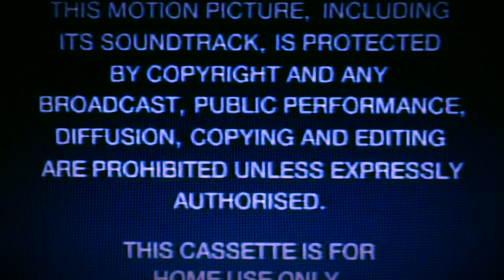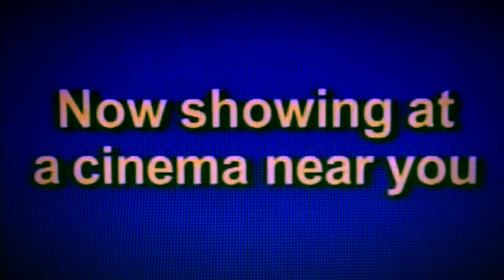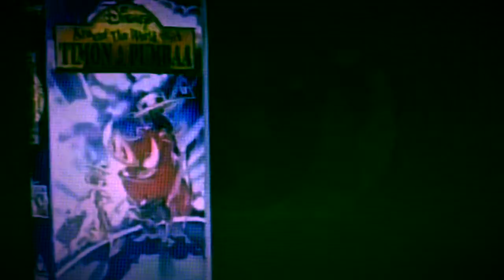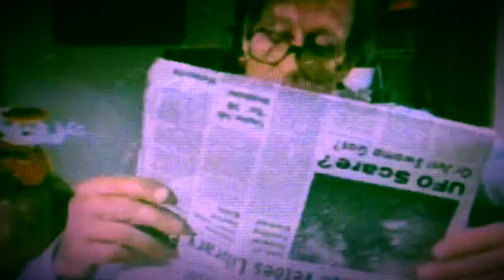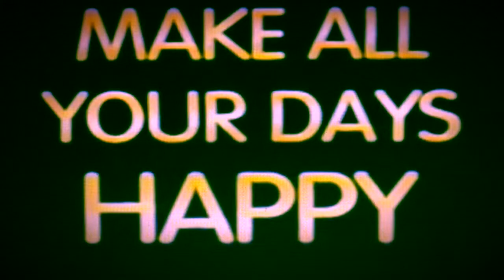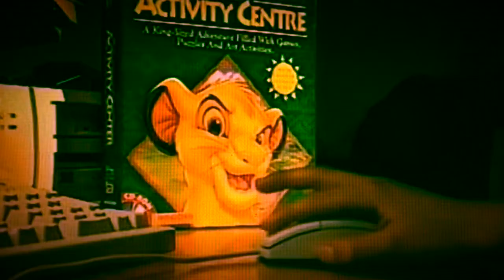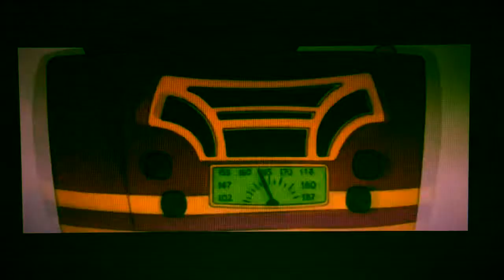Opening to Grease 1 1-2 (Tomarmstrong14 Human Style) 1996 UK VHS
for Tomarmstrong14